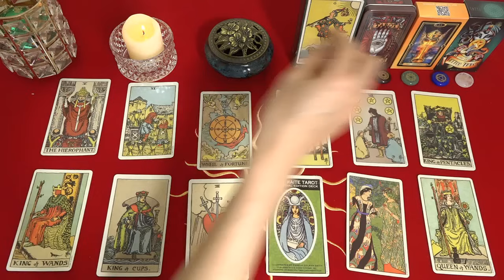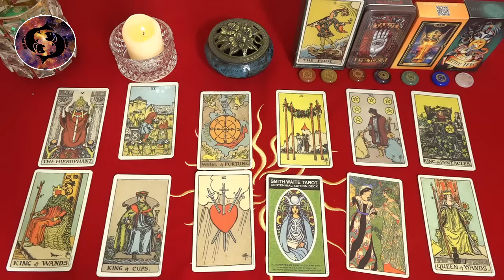Mhoni Vidente 14 de Noviembre🛑 Horóscopo y Predicciones✨ Presagios que señalan un destino grandioso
Mhoni Vidente de hoy 14 de Noviembre. La Luna a 156 grados Neptuno te aconseja esta vez que intentes superar la tendencia a ignorarlo todo y a ser poco confiable. En cambio, deberías prestar más atención a los pequeños detalles.
Siempre muestras entusiasmo y te centras en la eficiencia, lo que te ha ayudado a ganarte siempre la confianza de la gente.
Redes oficiales de Mhoni Vidente:
♈ 05:59  Aries
♉ 09:14  Tauro
♊ 12:19  Géminis
♋ 15:31  Cáncer
♌ 18:34  Leo
♍ 21:27  Virgo
♎ 24:39  Libra
♏ 27:42  Escorpio
♐ 31:07  Sagitario
♑ 34:17  Capricornio
♒ 37:17  Acuario
♓ 40:12  Piscis